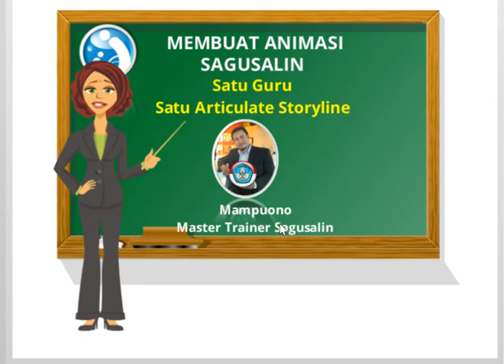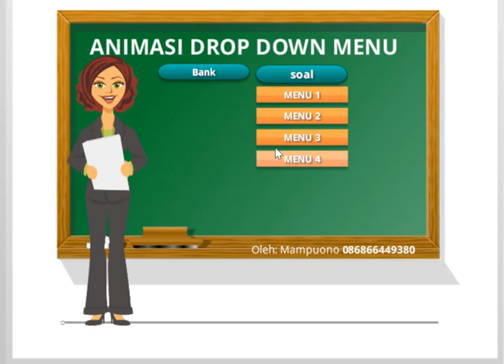Mampuono Master Trainer SAGUSALIN (Satu Guru Satu Articulate Storyline)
Animasi Karakter dalam Sagusalin